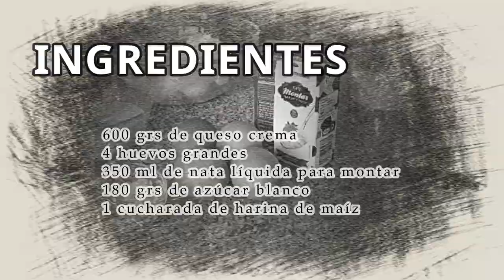Spectacular, exquisite, delicious TARTA de QUESO LA VIÑA 🧀 It won't last you two minutes.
Espectacular, exquisita, deliciosa ¡Cómo está la puñetera tarta! Ni dos minutos os durará. Si aún dudáis, comprobad en el vídeo lo rica que está.
Si eres un amante del queso o simplemente quieres ver un pastel increíble, ¡asegúrate de ver este video! ¡Este pastel seguramente te hará la boca agua y será una experiencia de postre memorable!

Spectacular, exquisite, delicious. How is the damn cake! It won't last you two minutes. If you still doubt, check out how delicious it is in the video.
In this video, we're going to learn about the incredible Tarta de queso la viña. This cheese cake is spectacular, exquisite, and delicious. It won't last you two minutes, so get ready to have your taste buds blown away!

If you're a cheese lover or just want to see an amazing cake, then make sure to watch this video! This cake is sure to make your mouth water and will be a memorable dessert experience!

TARTA de QUESO LA VIÑA 🧀
INGREDIENTES
• 600 grs de queso crema
• 4 huevos grandes
• 350 ml de nata líquida para montar
• 180 grs de azúcar blanco
• 1 cucharada de harina de maíz

LA VIÑA CHEESE CAKE 🧀
INGREDIENTS
• 600 grams of cream cheese
• 4 large eggs
• 350 ml of liquid whipping cream
• 180 grams of white sugar
• 1 tablespoon of corn flour

NO dejéis de visitarlos.

¿Cocinamos junt@s?

¿Cocinamos junt@s?